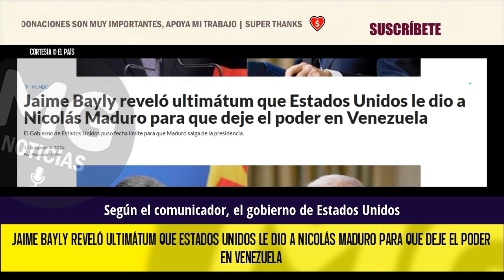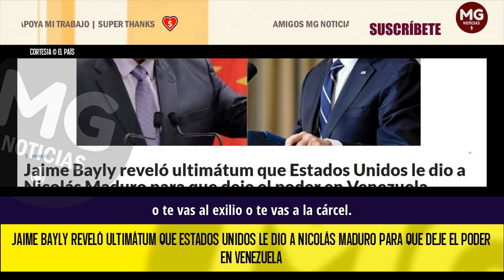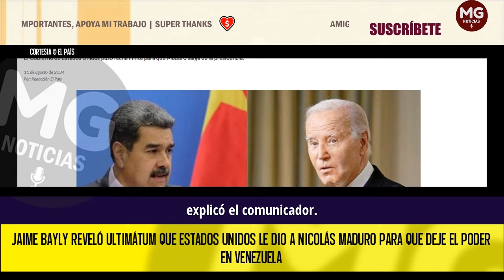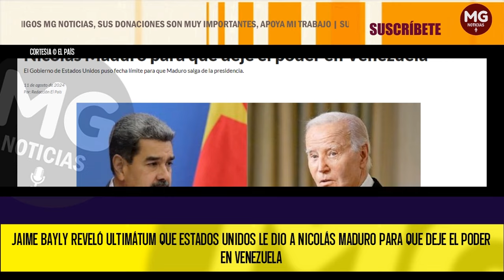URGENTE 🔴 ULTIMATUM DE EEUU A MADURO REVELA JAIME BAYLY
Jaime Bayly reveló ultimátum que Estados Unidos le dio a Nicolás Maduro para que deje el poder en Venezuela
El Gobierno de Estados Unidos puso fecha límite para que Maduro salga de la presidencia.